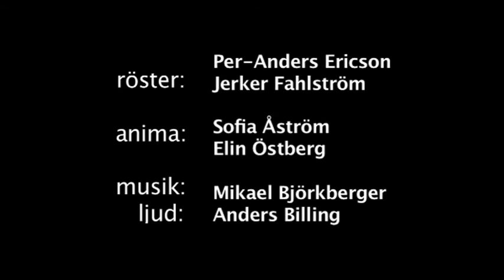Lennart Torstensson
Lennart Torstensson och trettio-åriga kriget. En film i serien "Historiens skuggor"